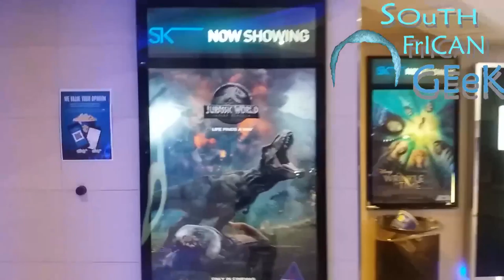Vlog 6 :Jurassic World Fallen Kingdom 1st Reaction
twitter; @LuThaPrynce